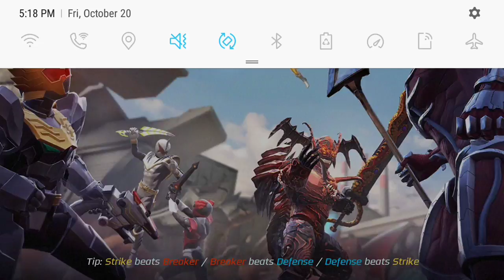My Mega Zords Battles and Unlocking Goldar(10)